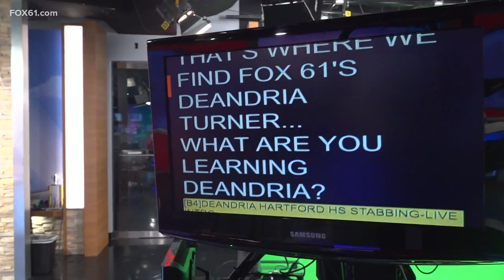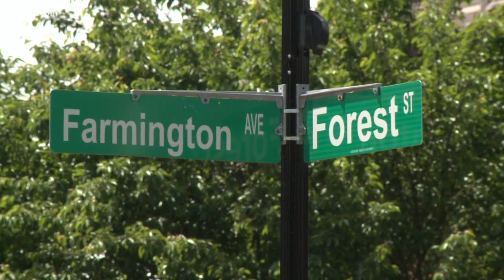Hartford student stabbed outside of high school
The suspect allegedly stabbed the victim.